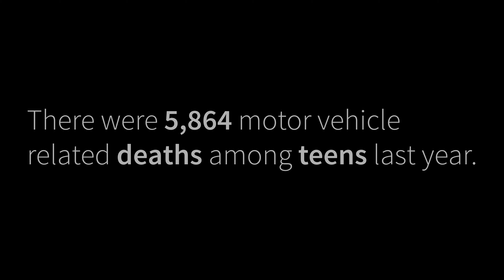Know the Consequences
All footage was shot in enclosed locations safe from traffic as to avoid breaking driving laws and contest rules.

Director: Gibson Davis
Editor: Avery Latta
Camera: Brian Whitesel
Audio & Music: Cyrus Adkins
Coordinator: Delta Clark